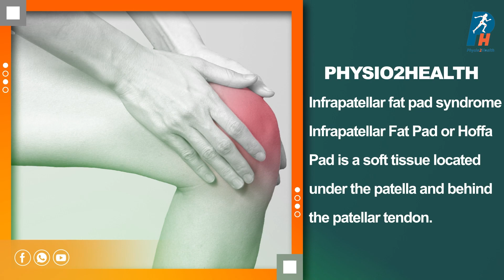Physio2Health - Infrapatellar Fat Pad Syndrome